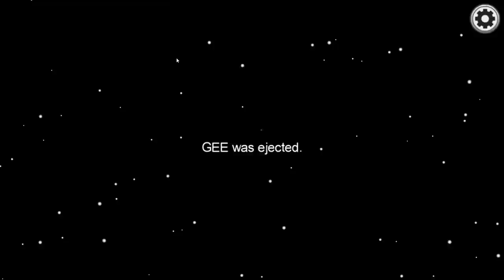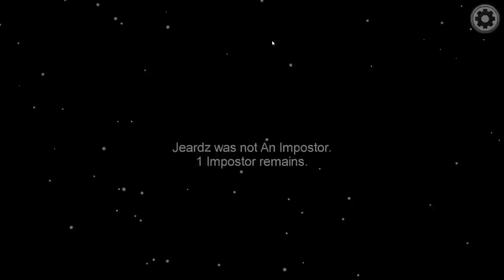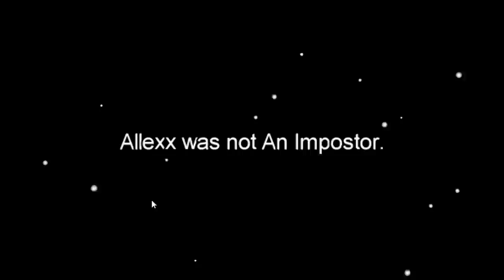400 IQ among us impostor play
I am so good at among us